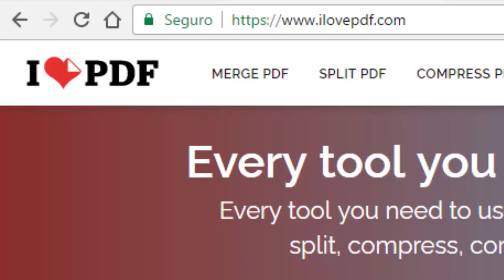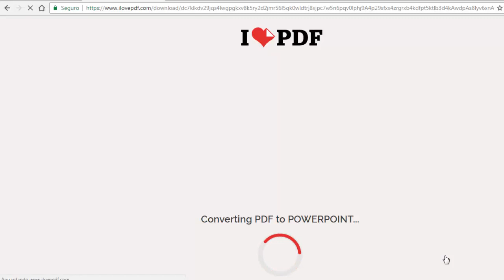Como converter um arquivo PDF em PowerPoint (2024)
Nesse vídeo veremos  Como Converter arquivo PDF em PowerPoint Sem programa ,desse modo, Salvar arquivo do PDF em PowerPoint . Assim, portanto, sobre como transformar arquivo PDF em PowerPoint .